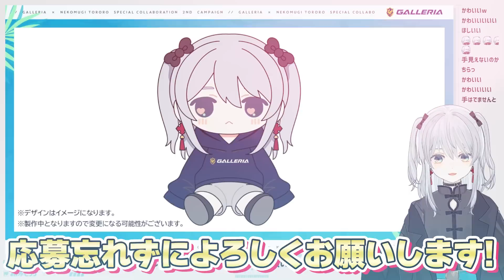【ガレリア】GALLERIAさんからのミッションクリアを目指せ！かもです！【猫麦とろろ/Kamito/トナカイト(ヘンディー)/MOTHER3/夜よいち】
提供：ゲーミングPC GALLERIA (株式会社サードウェーブ)

▼ GALLERIA × 猫麦とろろ「スペシャルコラボキャンペーン 第２弾」
GALLERIAご購入とエントリーでGALLERIAオリジナル猫麦とろろぬいぐるみが
抽選で100名様に当たる！
2023/7/27 (木) 11:00 ～ 2023/10/2 (月) 23:59 まで！

‹GALLERIAよりお知らせ›

▼とろろちゃんオススメPC「GALLERIA XA7C-R46T」販売ページはこちら！

‹GALLERIAについて›

୨୧

トナカイト(ヘンディー)さん

実はTwitchだと毎日おはなしできちゃうってウワサ！✨
詳しくは にまとめてあります🙌